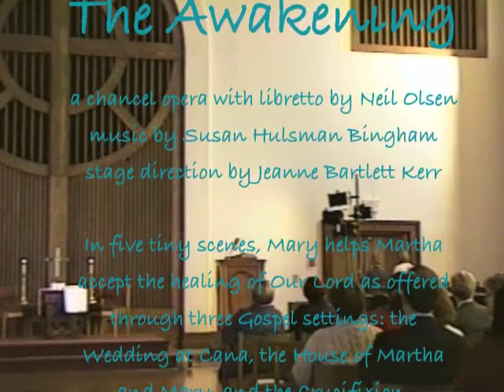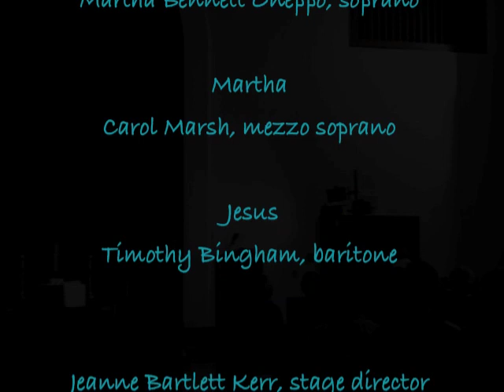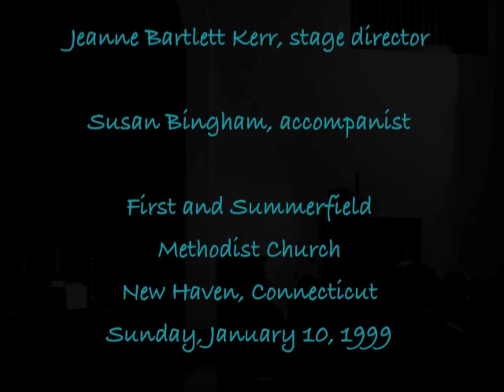"The Awakening" - a chancel opera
a chancel opera with libretto by Neil Olsen • music by Susan Bingham
stage direction by Jeanne Bartlett Kerr • Mary: Martha Bennett Oneppo, soprano • Martha: Joann Bavone Goeler, mezzo soprano • Jesus: Timothy Bingham, baritone • Susan Bingham, accompanist. Duration: 34 minutes.

In five tiny scenes, Mary helps Martha accept the healing of Our Lord as offered through three Gospel settings: the Wedding at Cana, the House of Martha and Mary, and the Crucifixion.